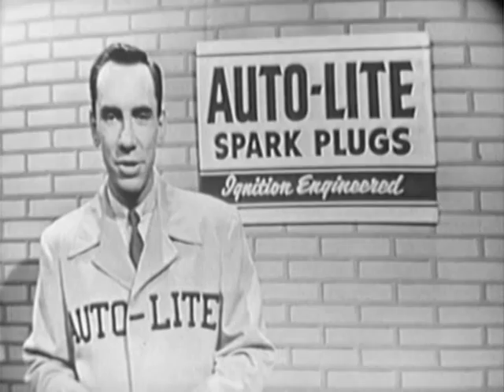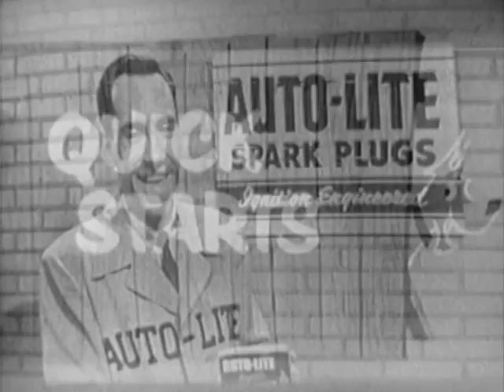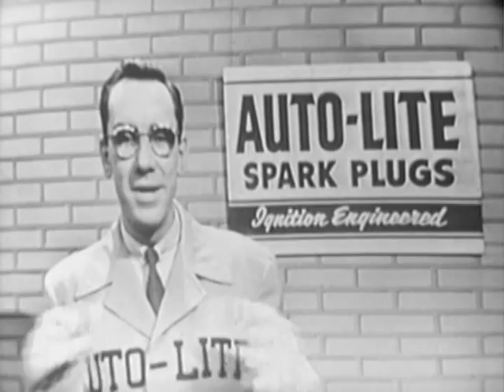Suspense (1949): "The Man Who Cried Wolf" starring Martin E. Brooks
Season 5, Episode 33; 9, June 1953.